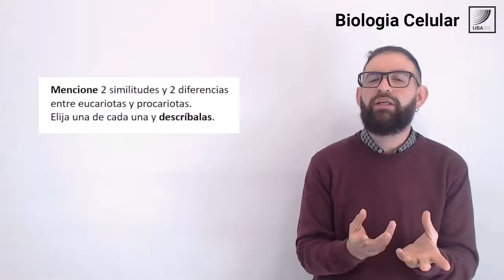14. Biología celular: Características de las células: Resolución de ejercicios